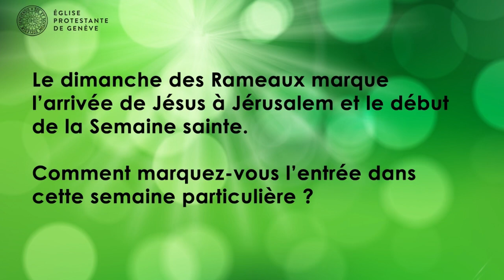Pâques en questions - Elda Jaroko Lengozara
Début de notre série de témoignages sur le sens de Pâques, en ce premier jour de la Semaine sainte,  avec la pasteure Elda Jaroko Lengozara, qui nous parle de la façon dont elle entre dans cette semaine particulière du calendrier chrétien à l’occasion du dimanche des Rameaux.